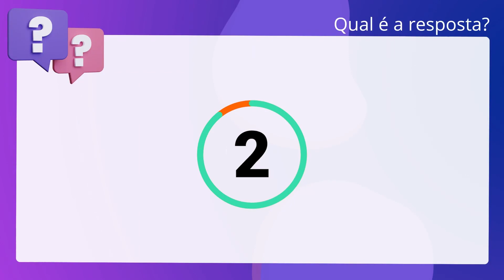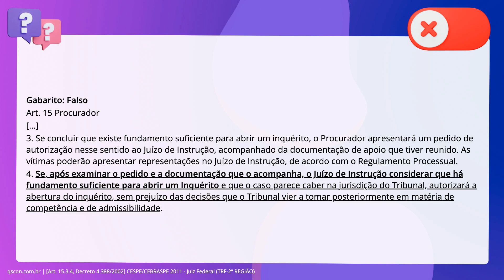QScon Direito: [Art. 15.3.4, Decreto 4.388/2002] CESPE/CEBRASPE 2011 - Juiz Federal (TRF-2ª REGIÃO)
Art. 15.3.4, Decreto 4.388/2002 | CESPE/CEBRASPE 2011 | Juiz Federal | (TRF2ª REGIÃO)

Considere que o Japão denuncie ao procurador do TPI crime contra a humanidade. cometido pelo governo da China contra população do Tibet. Com base nessa. situação hipotética e no Decreto número 4.388/2002, que aprovou o Tratado de Roma,. por meio do qual foi instituído o TPI, julgue o item a seguir. O TPI é obrigado a aceitar denúncia oferecida pelo procurador.

Gabarito: Falso